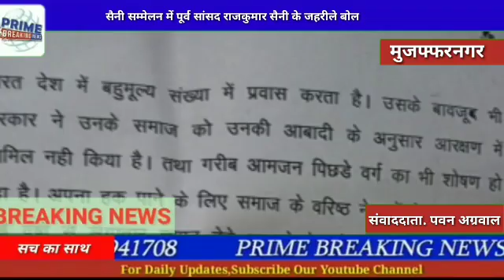सैनी सम्मेलन में पूर्व सांसद राजकुमार सैनी के जहरीले बोल